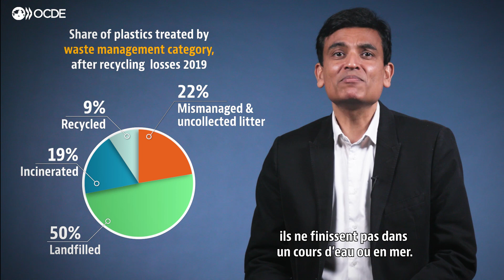Peut-on réduire l'impact du plastique sur l’environnement ?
Les déchets plastiques ont atteint 353 millions de tonnes en 2019, doublant en seulement 20 ans et exerçant une pression immense sur la planète. Seuls 9 % des déchets plastiques sont recyclés, tandis que 22 % sont déversés dans des sites non contrôlés, brûlés dans des fosses à ciel ouvert ou échouent dans les rivières et les océans. L’action publique peut contribuer à enrayer cette épidémie de plastique. Pour en savoir plus

L’Organisation de coopération et de développement économiques (OCDE) est une organisation internationale qui œuvre pour la mise en place de politiques meilleures pour une vie meilleure. Notre objectif est de promouvoir des politiques publiques qui favorisent la prospérité, l’égalité des chances et le bien-être pour tous. Nous nous appuyons sur 60 ans d’expérience et de connaissances pour préparer le monde de demain.

En étroite collaboration avec les pouvoirs publics, les acteurs économiques et sociaux ainsi que les représentants de la société civile, nous établissons des normes internationales et proposons des solutions fondées sur des données factuelles en réponse aux défis du monde d’aujourd’hui. De l'amélioration des performances économiques à la création d'emplois, de la promotion de systèmes éducatifs efficaces à la lutte contre l'évasion fiscale internationale, nous sommes un forum et un centre de connaissances uniques. Nous mettons des données, analyses et conseils sur les politiques publiques à la disposition des dirigeants tout en facilitant le partage d’expériences et de bonnes pratiques entre les pays et les acteurs du changement.